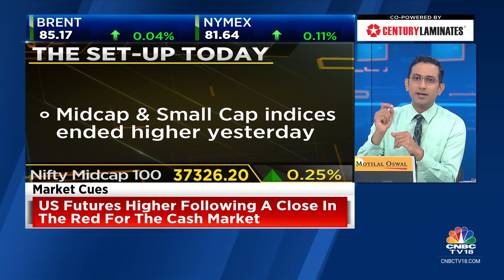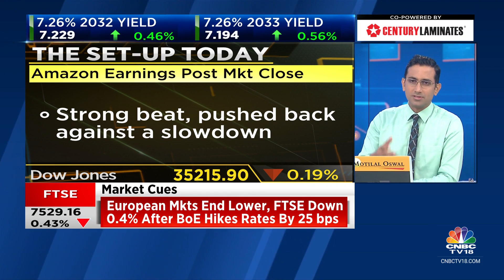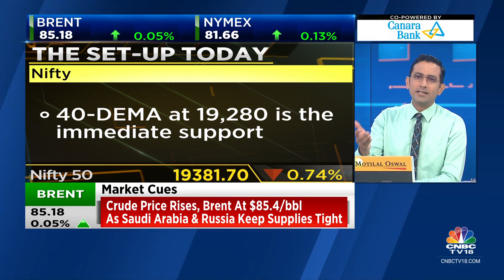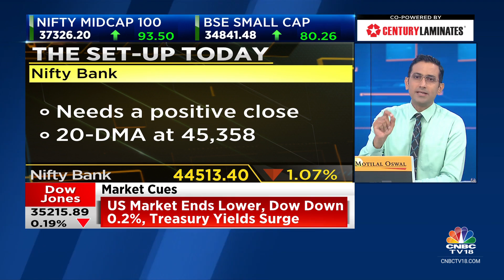US Stocks Dip, Asian Markets Trade Lower; Sluggish Start On D-Street Today? | CNBC TV18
Will Nifty base out between 19,200-19,300?

Midcaps/Smallcaps ended higher yesterday.

-US 1-Year yield 4.18%
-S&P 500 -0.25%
-Oil up at $85.32/bbl

Amazon strong beat, Apple retail sales weak.

Nifty support at 19,280.

Prashant Nair with the trade set-up.

n18oc_business